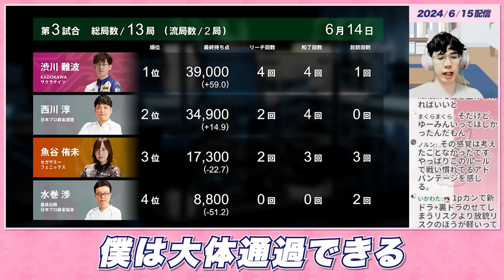【Mトーナメント】1pカンせずにツモ切って放銃… 渋川スペシャルについて【魚谷侑未/セガサミーフェニックス/渋川難波切り抜き】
2024年6月15日雑談配信『Mトーナメント渋川スペシャル』についての切り抜き。

ーーー

ーーー